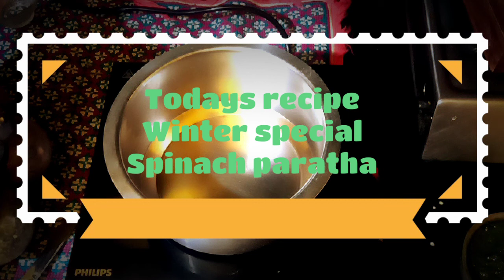#WINTER SPECIAL SPINACH PARATHA.😁😆